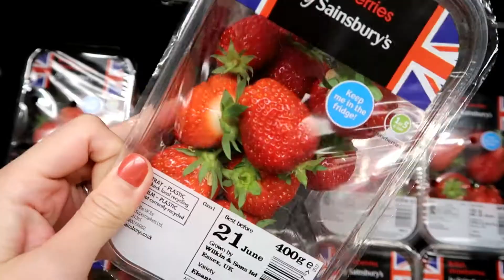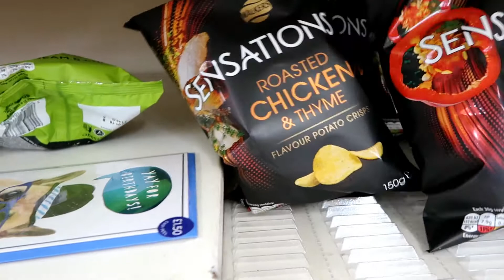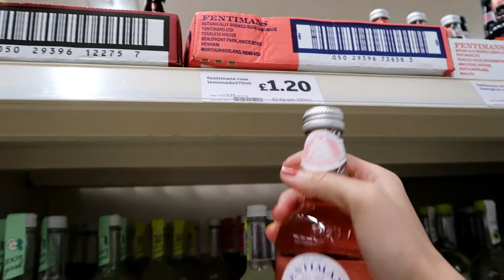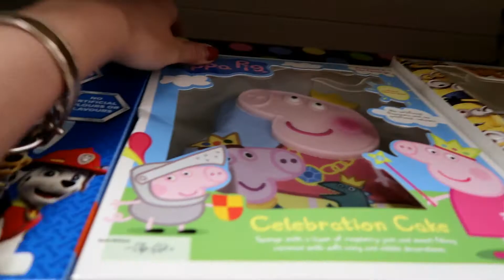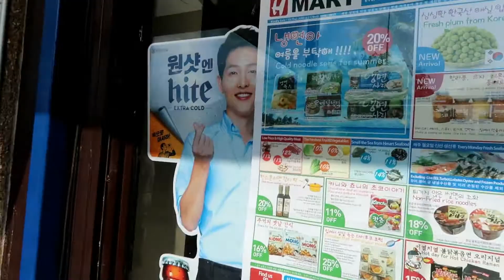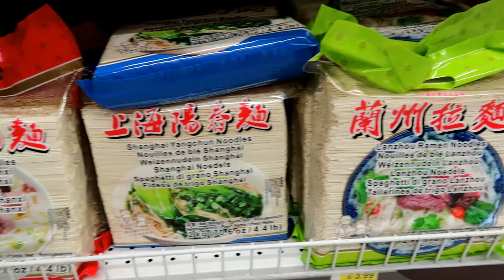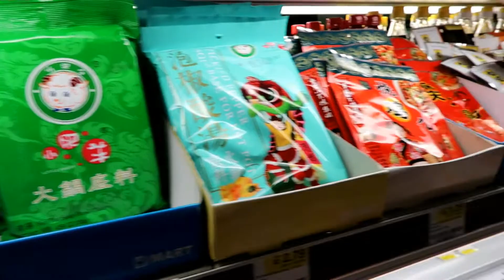金吒 | 带你逛英国超市亚洲超市&公园 | Let's go to the supermarket! VLOG#2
❤Hello~ 金吒叫Yimi
坐标：UK

CAMERA：Canon G7X Mark ii
EDIT：Filmora

❤如果你喜欢金吒 请给她点个赞👍哦 还有订阅她的频道哟！Cheers
❤今天穿的是
T-shirt：New Look
Top：Hollister
Short：A&F
Bag：Zara
Sunglasses：Karen Walker
Shoes：MUJI